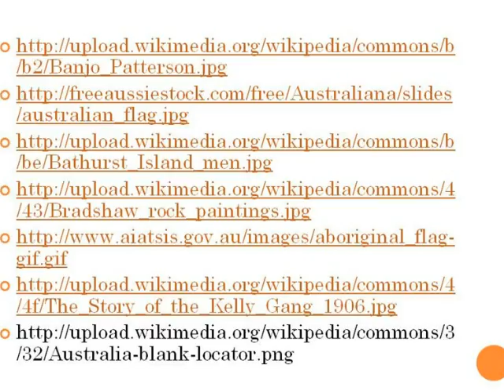PhotoStory for Intro to ICT